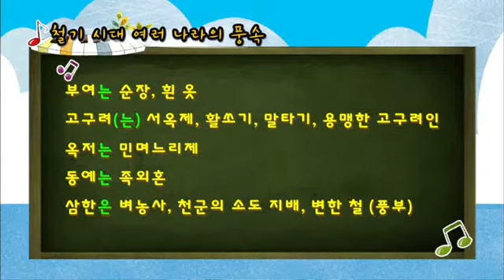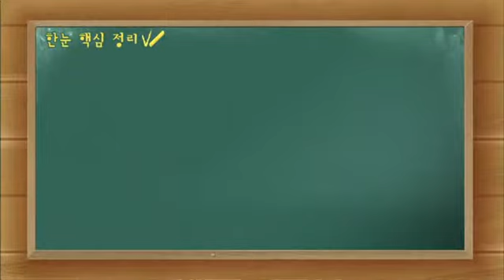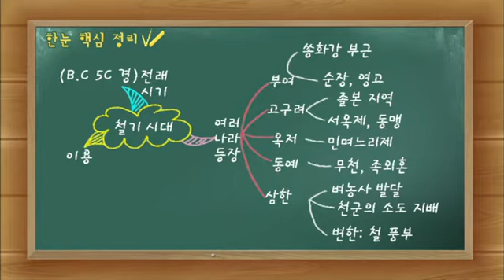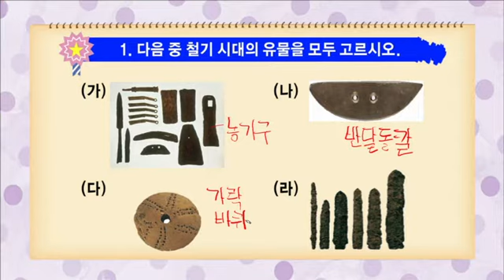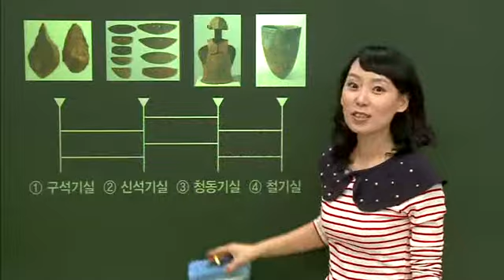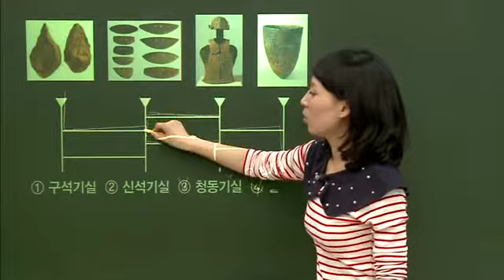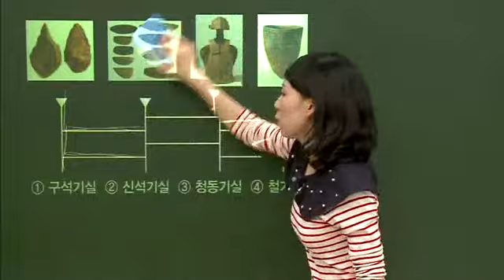한국사 능력 검정시험 초급 - 04, 철기시대와 여러 나라 _#004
EBS, 한국사 능력 검정시험 초급, 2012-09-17, 04, 철기시대와 여러 나라

04, 철기시대와 여러 나라

사진 특강 : 사진 특강을 통해 역사를 보다 쉽게 접근합니다.
명쾌한 판서 : 한눈에 정리되는 판서를 통해 핵심을 짚어드립니다.
즐거운 암기송 : 어렵고 외우기 어려운 내용을 암기송으로 쉽게 외울 수 있도록 도와줍니다.
이야기가 있는 한국사 : 스토리텔링을 통해 역사의 흐름을 이해시켜드립니다.